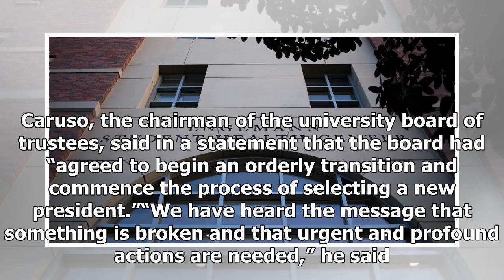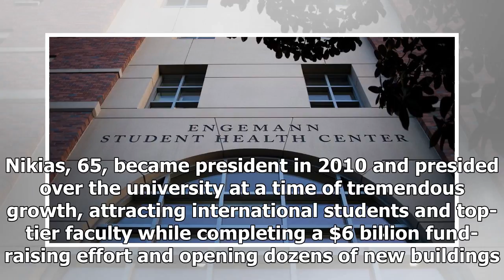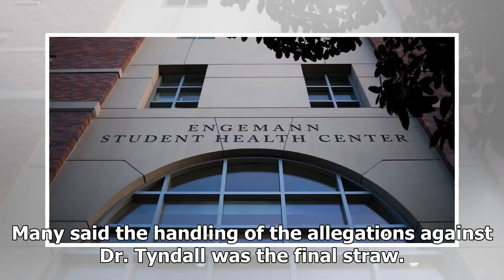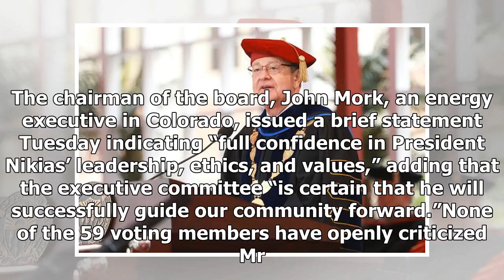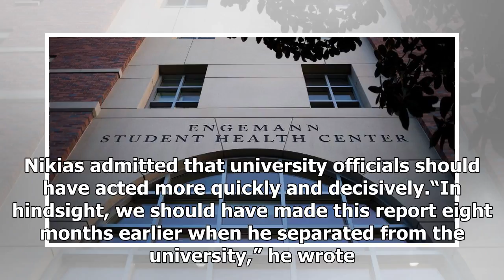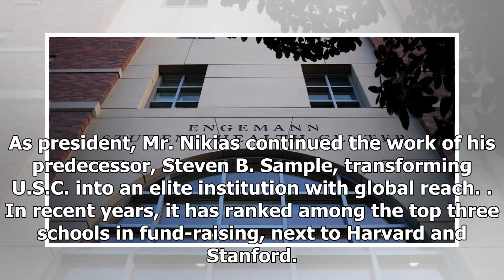U.S.C. President Agrees to Step Down Over Scandal Involving Gynecologist